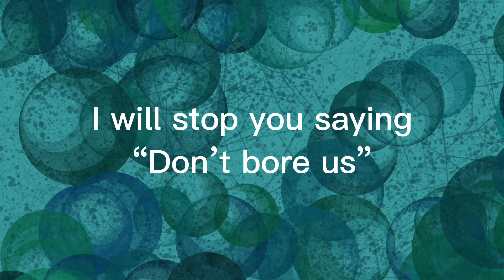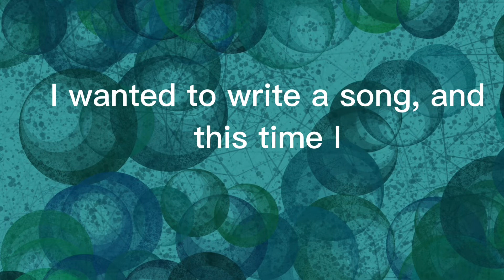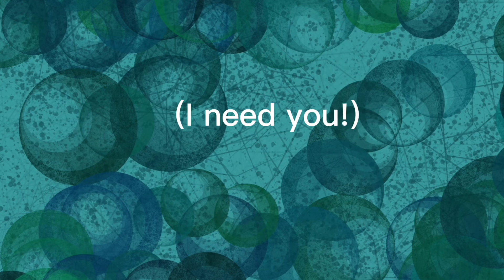Inspiration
Beware the voice crack :-)